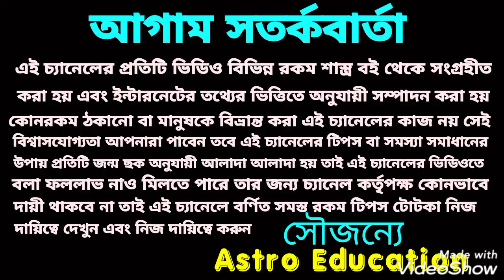60 বছর পর মহাসংযোগ শনি মহারাজের রথ 7 রাশিকে করবে রাজা!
60 বছর পর শনি মহারাজের রথযাত্রা 7 রাশিকে করবে রাজা!